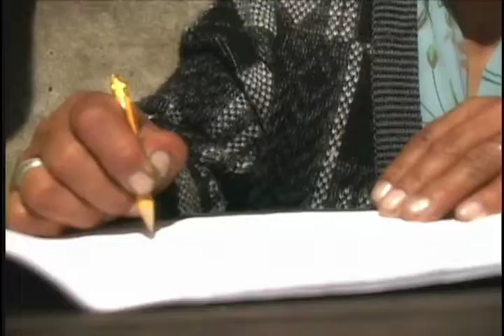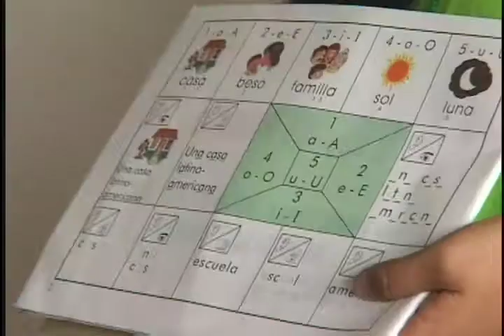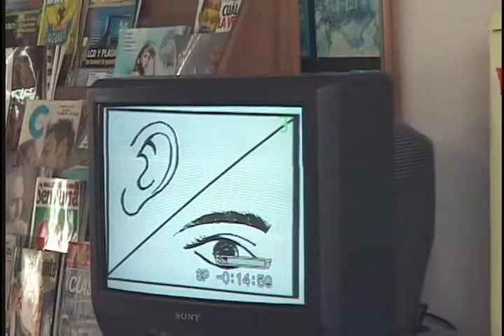AGENDA CM& Nunca es tarde en Boyacá Parte II